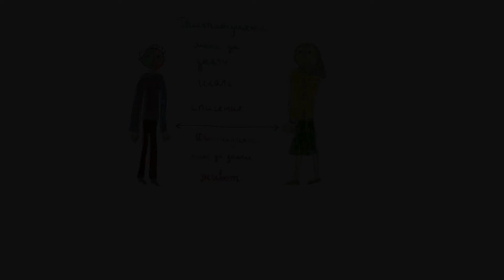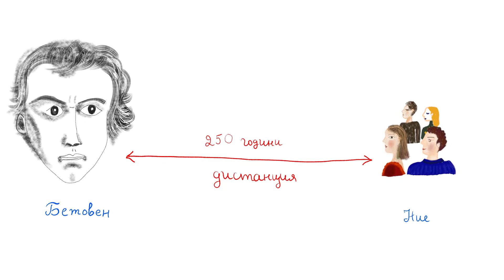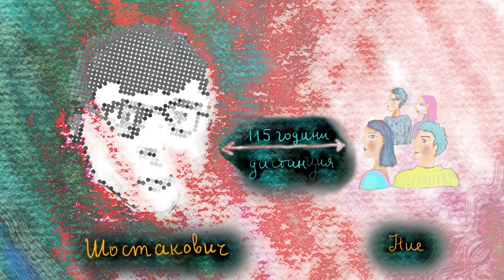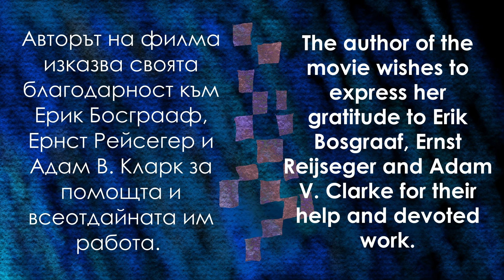New Opportunity for the Artist - II. Distance / Нова възможност за артиста - II. Дистанция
The second out of four movies dedicated to the artists during the Covid-19 pandemic and other times that make the live connection with the audience impossible. In the second movie - what is the difference in the way the distance affects us all and the artists. A collaboration with recorder player Erik Bosgraaf, cellist Ernst Reijseger and Adam V. Clarke.
For English - turn the subtitles on! For best experience - turn on HD quality.
The project was realized with the financial support of the National Culture Fund Bulgaria.

Вторият от четири късометражни филма, посветени на артистите по време на пандемията от Ковид-19 и други времена, които правят връзката наживо с публиката невъзможна. Във втория филм - как идистанцията се отразява на всички хора и на артистите. Колаборация с блокфлейстиста Ерик Босграаф, челиста Ернст Рейсегер и Адам В. Кларк.
Налични са субтитри на български и английски език. За най-добра визуализация - включете HD качеството.
Проектът се осъществява с финансовата подкрепа на Национален Фонд Култура.